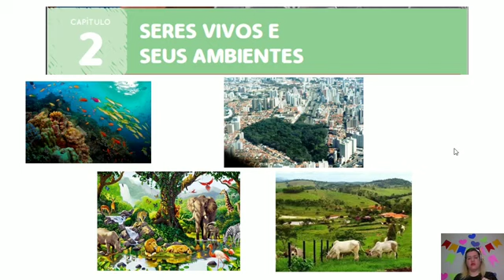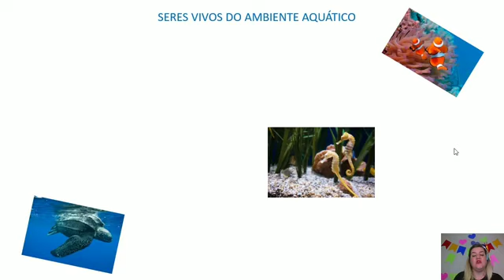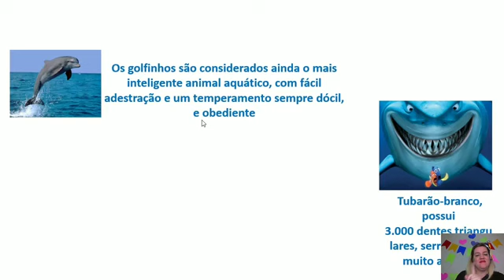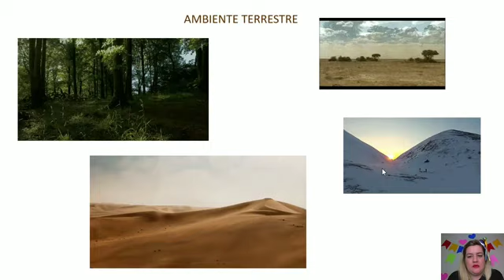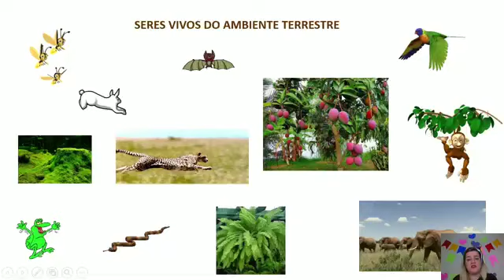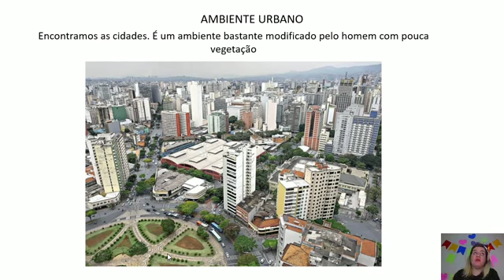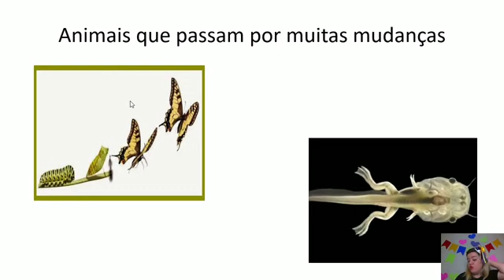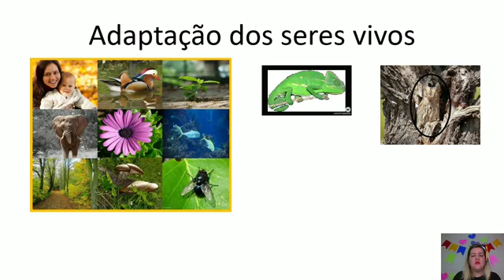2° ANO - REVISÃO DE CIÊNCIAS 23/06